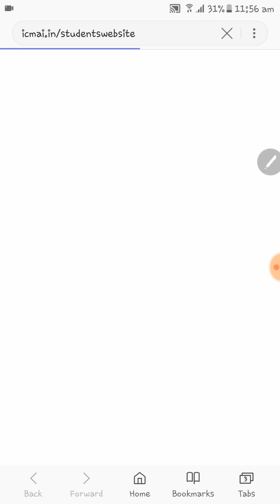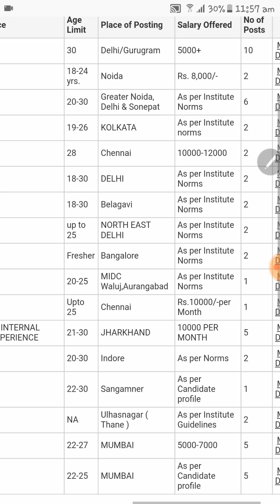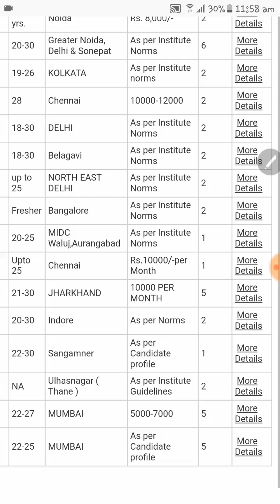how to find Cma articleship vacancy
How to search for cma articleship vacancy